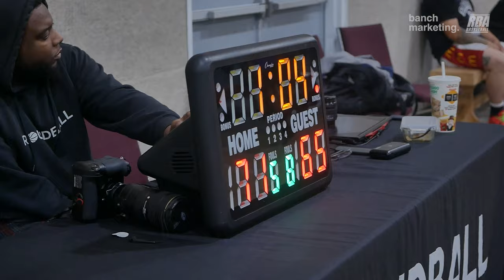2024 Surrey Comp Fall League - GTC vs Brodies - Roundball BC Mens Basketball League